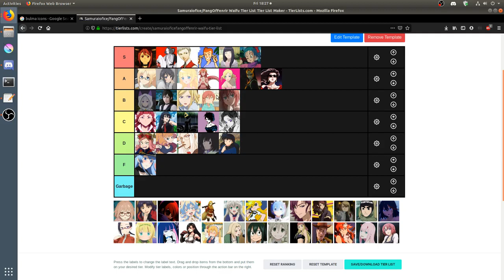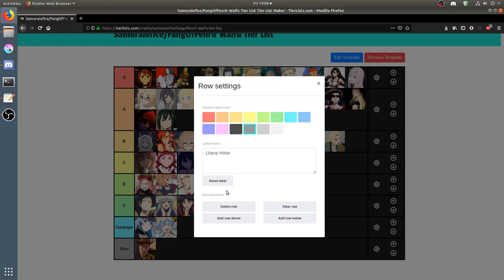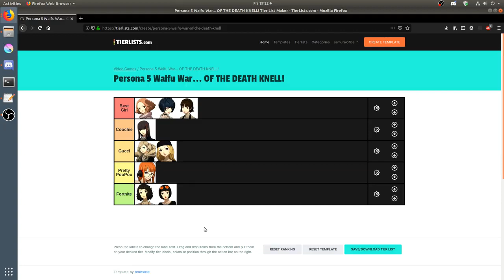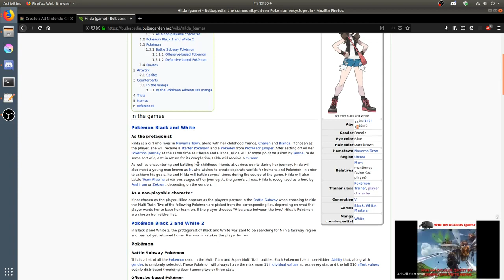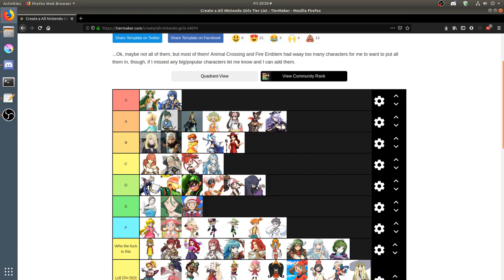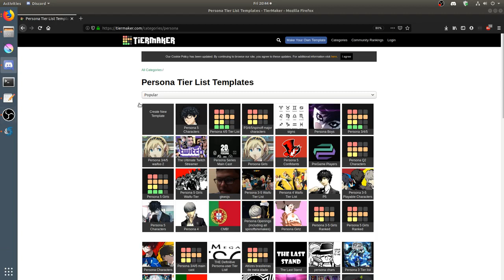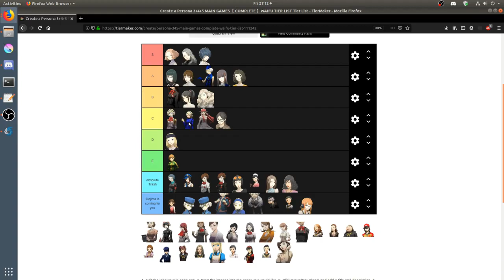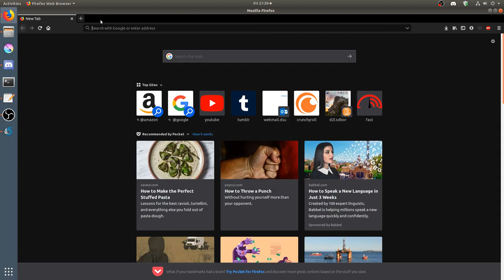Waifu Tier List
Re uploaded from Andy's channel